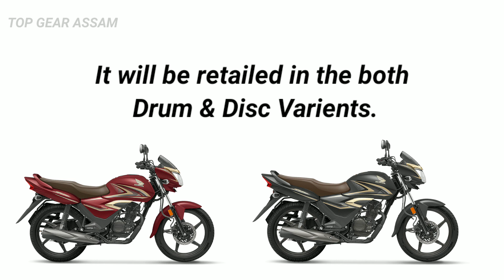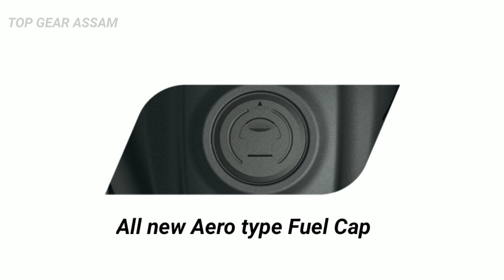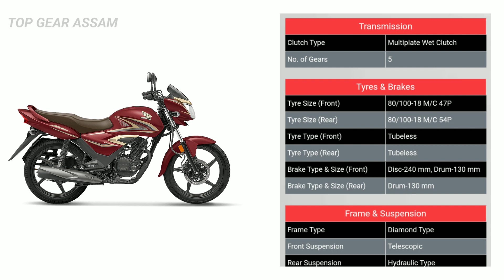New Honda Shine Celebration Edition 2022 | Features and Price